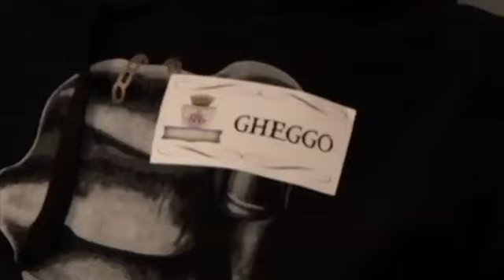Iniziamo il 2012 con la Gheggheria 2.0!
Riaprono le selezioni dei giovani seguaci del Gran Maestro.